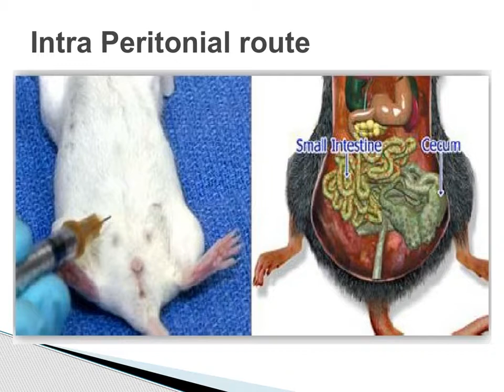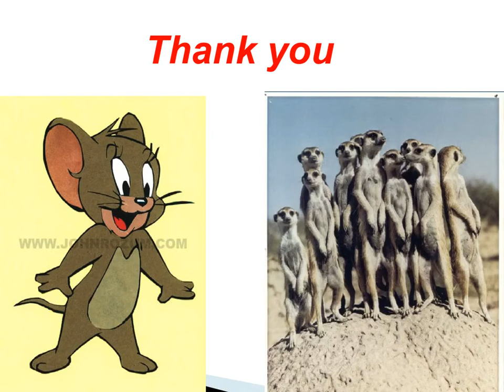Handling and Dosing of Laboratory animals